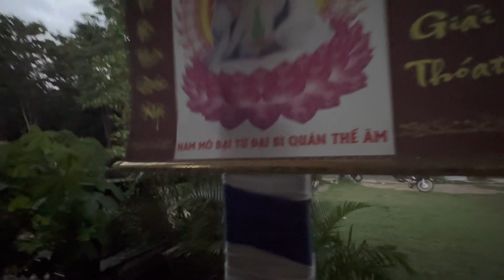KHÁN GIẢ MUỐN NGŨ GIỮ MỘ NSUT VŨ LINH chiều tối 4/6/2023